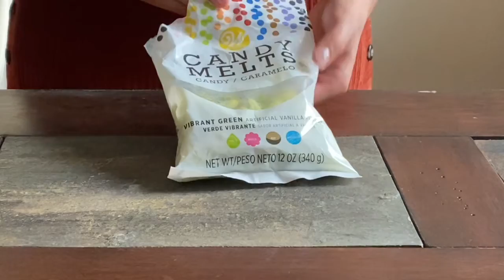Spooky Snacks: 3 Quick And Easy Treats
Hello!! In today’s video I’m making three quick and easy snacks for this Halloween season. Enjoy!!